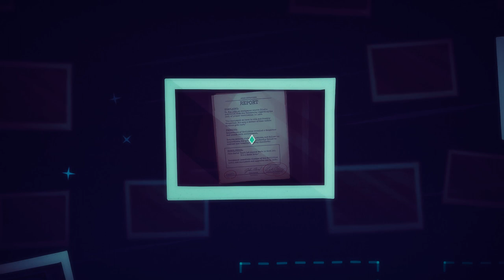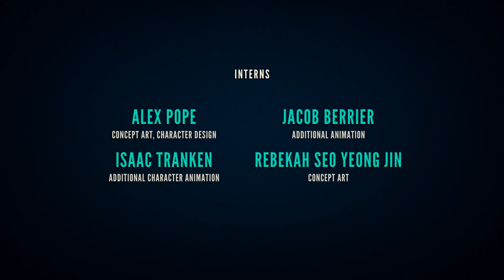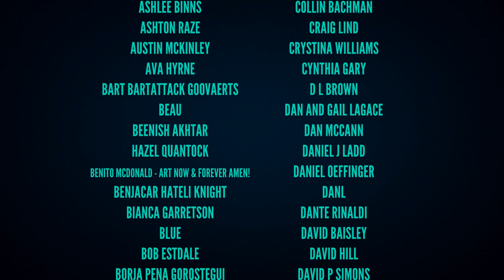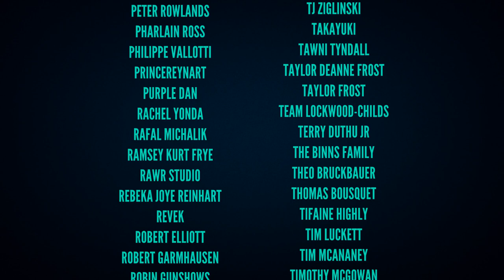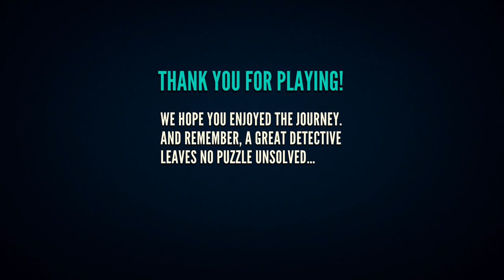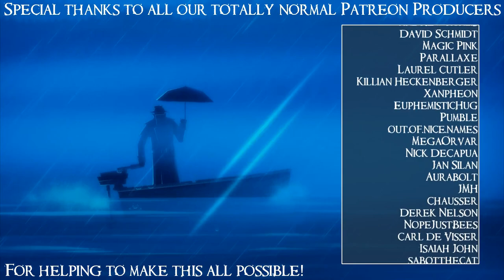SB Plays Jenny LeClue: Detectivu 10 - No Wait, This Must Be That Part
It MUST be... right?

Jenny LeClue: Detectivu is a game about the greatest detective on Earth and the writer responsible for maybe ruining her life. Well, sort of. It's also just absolutely beautiful. Let's solve the mystery of this tiny detective, her sleepy little town, probably a MURDER, and also our declining writing career!